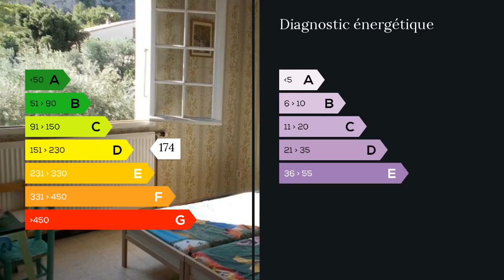A vendre - Maison/villa - Peyruis (04310) - 7 pièces - 157m²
Construction traditionnelle sur 1088 m² de terrain clos et arboré. RDC : Appartement T3 de 60 m². A l'étage : Appartement T4 de 94 m². Garage, remise, arrosage par eau du canal de Manosque. Combles aménageables sur dalle béton. A 5 mn à pieds de tous commerces et des écoles primaires. A 2 mn autoroute A51 et 45 mn de la gare AIX-TGV. A visiter sans tarder. Mme F FOUQUE 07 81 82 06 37 / 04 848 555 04 poste 9616 Agent commercial indépendant du réseau national clairimmo Maxihome N° RSAC : 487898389 FCI - Ville du greffe